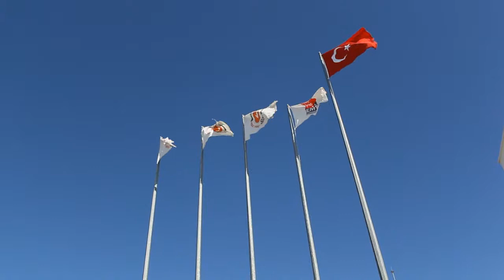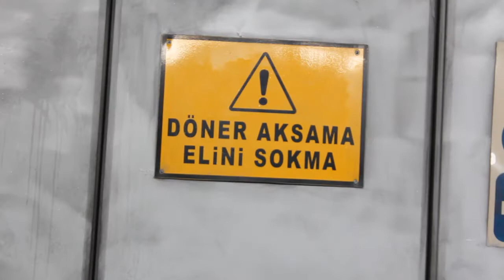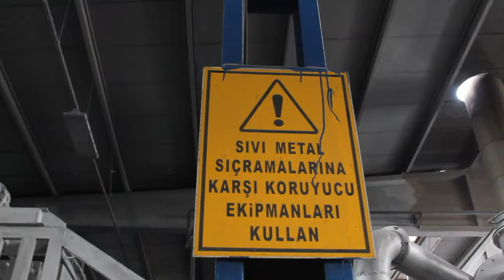EMTA KABLO iŞ GÜVENLİK EĞİTİM FİLMİ BÖLÜM 1 DÖKÜM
Çalışanların Güvenliğini Sağlamak,Üretim Güvenliğini Sağlamak,İşletme Güvenliğini Sağlamak amacıyla oluşturduğumuz "İŞ GÜVENLİĞİ EĞİTİM VİDEOLARI"
Daha fazlası için 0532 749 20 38